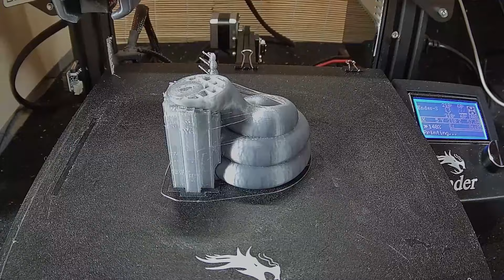Pokémon 2 3D print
Pokémon, 3D printers Models und painted